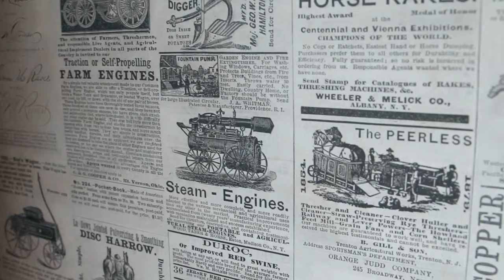Whistle Stop Bed & Breakfast - New York Mills, MN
Here is a look at Whistle Stop Bed and Breakfast in New York Mills, MN. Whether you're planning a business trip, a honeymoon, a slumber party, observing an anniversary, or just an "escape" from the ordinary, the Whistle Stop is at your service